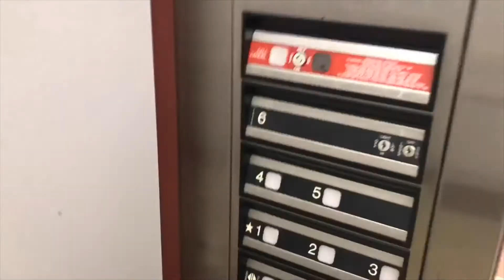HOMECOMING VLOG 2018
THE 2018 AAMU PRE HOMECOMING TURN UP FROM MY POINT OF VIEW!! ENJOY!
THE PEOPLE IN THIS VIDEO ARE AMAZING STUDENTS AND GOOD PEOPLE, DO NOT JUDGE THEM BASED ON THE CONTENTS OF THIS VIDEO! ITS HOMECOMING WEEK AND WE JUST TRYNA HAVE FUN!